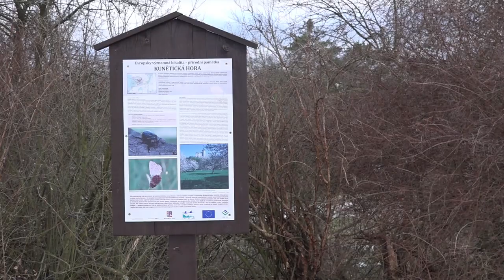kunětická hora movie